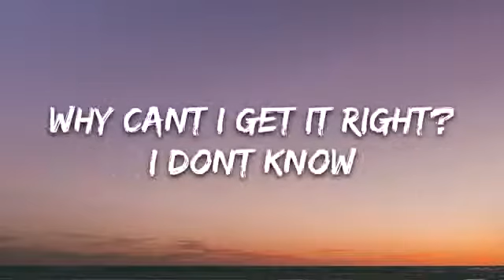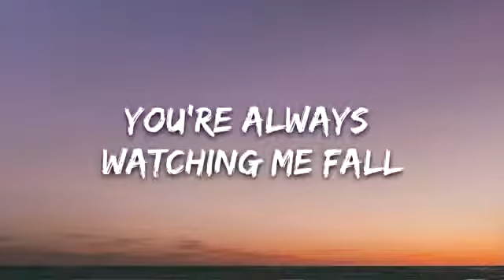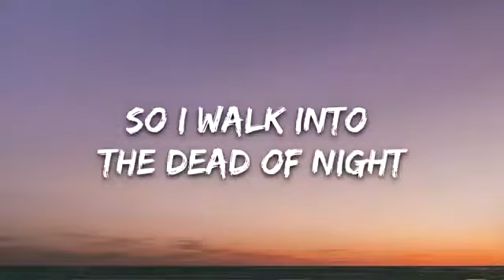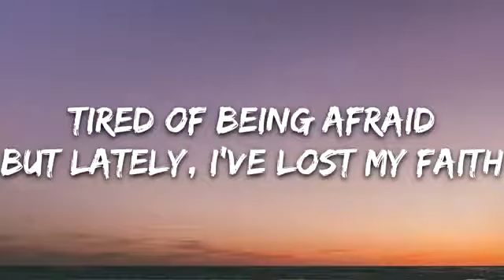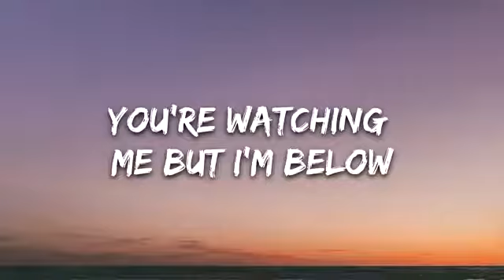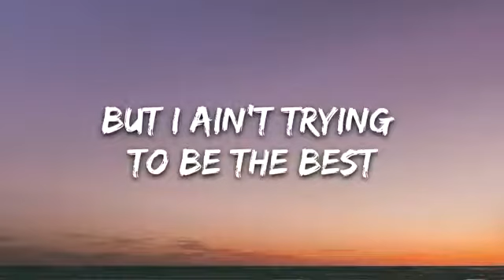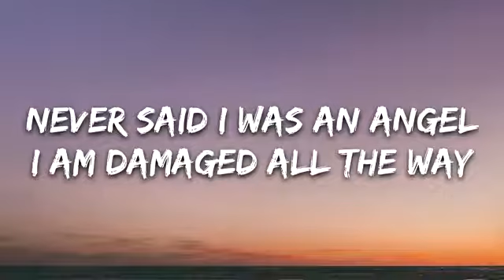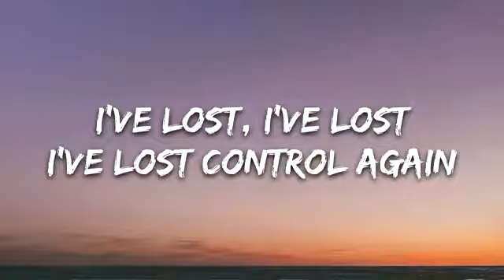Lost Control (Lyrics) ft Sorana Alan Walker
Mad Woman (Lyrics) Taylor Swift